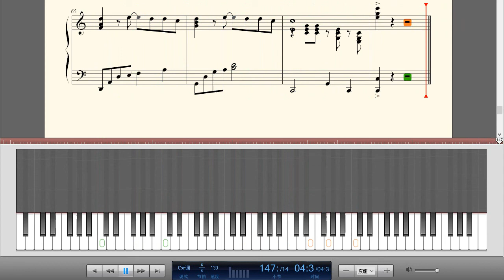蔡依林-《日不落C大调》钢琴曲(Piano Music)-轻音乐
Jolin首次尝试七八O年代甜蜜复古代表作，犹如洋果子般的香甜爱恋，送你日不落的想念，上面画满色彩鲜明的油画，将爱的明信片轻快送达！继《马德里不思议》之后又一年度甜蜜主打歌！

本歌是翻唱《sunshine in the rain》 是瑞士的BWO(BODIES WITHOUT ORGANS) 空壳乐队的乐曲。

《日不落》歌词：
 天空的雾来的漫不经心
河水像油画一样安静
和平鸽慵懒步伐压着韵
心偷偷的放晴
祈祷你像英勇的禁卫军
动也不动的守护爱情
你在回忆里留下的脚印
是我爱的风景
我要送你
日不落的想念
寄出代表爱的明信片
我要送你
日不落的爱恋
紧牵着心把世界走遍
你就是庆典
你就是晴天
我的爱未眠
不落的想念
飞在你身边
我的爱未眠
爱的巴士总是走了又停
微笑望着广场上人群
我要把爱全都装进心里
陪我一起旅行
我要送你
日不落的想念
我要送你
日不落的爱恋
紧牵着心
把世界走遍
你就是庆典
你就是晴天
我的爱未眠
不落的想念
飞在你身边
我的爱未眠
是我爱的风景
我要送你
日不落的想念
我要送你
日不落的爱恋
你就是庆典
你就是晴天
我的爱未眠
不落的想念
飞在你身边
我的爱未眠
我要送你
日不落的想念
我要送你
日不落的爱恋
你就是庆典
你就是晴天
我的爱未眠
不落的想念
飞在你身边
我的爱未眠